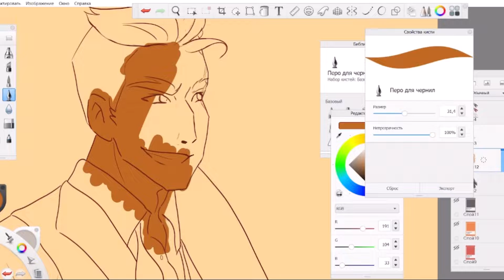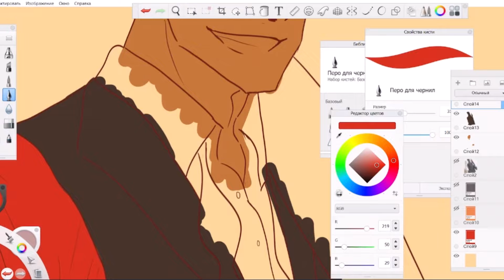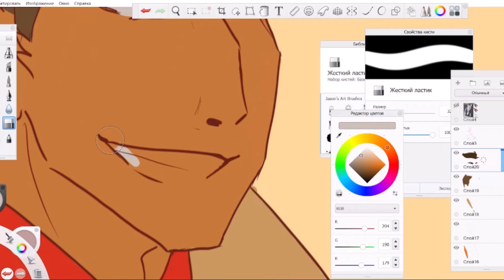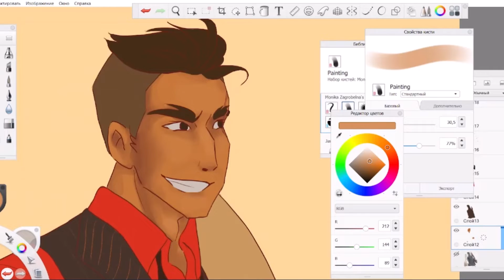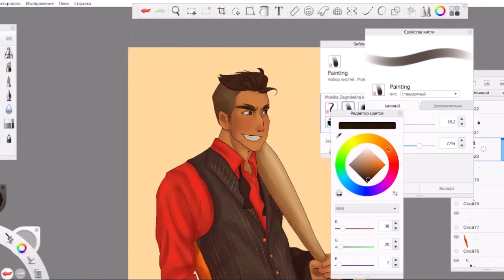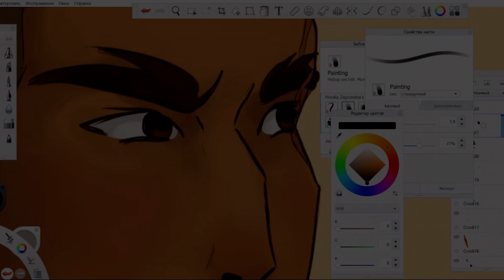Penguins of the madagascar humanization: Rico | speedpaint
part 2 of my penguins in suits series